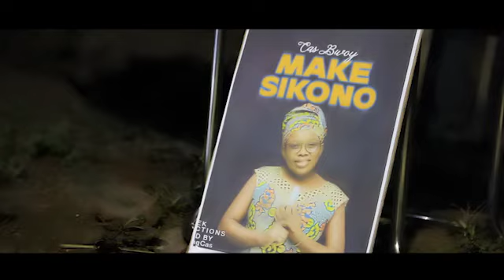Cas Bwoy Make Sikono OFFICIAL VIDEO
This video was directed by 3119 choped by Malu Visuals 2023